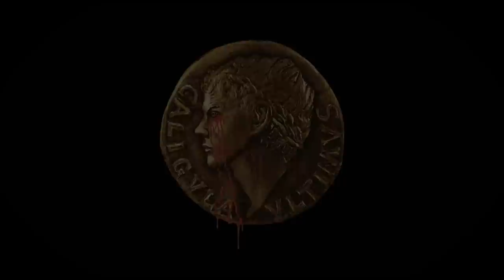Caligula The Ultimate Cut 1980/2023 RED BAND movie trailer Malcolm McDowell Helen Mirren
The most notorious film in history, finally presented in an edit conforming to the shooting script. Learn more about the making of this edit

Edited by Aaron Shaps, music by Troy Sterling Nies.